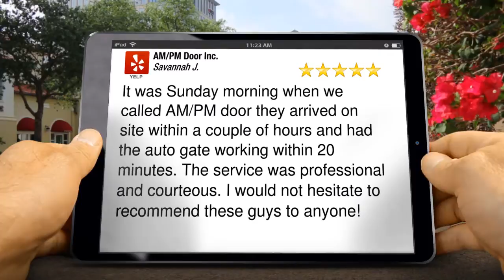Port Hueneme Automatic Roll up Garage Door & Gate Repair Service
Port Hueneme Automatic Roll up Garage Door & Gate Repair Service. AM/PM Door Incorporated is a family owned and operated company since 1986. We sell, install, repair and service all types of commercial, industrial, institutional doors, residential doors, gate operator, access controls, security systems, closed circuit television and fiber optics. for more details.

It was Sunday morning when we called AM/PM door they arrived on site within a couple of hours and had the auto gate working within 20 minutes. The service was professional and courteous. I would not hesitate to recommend these guys to anyone!
 - Savannah J.